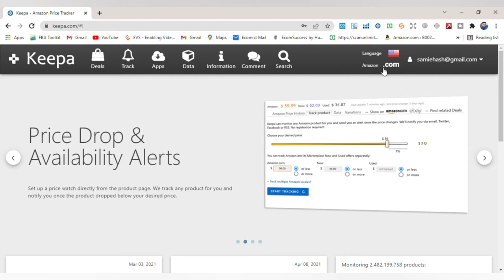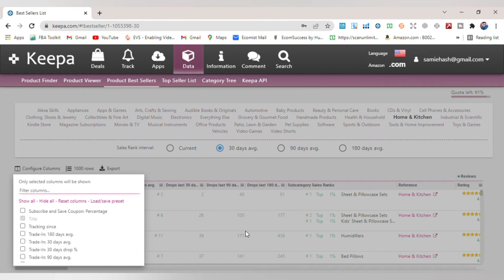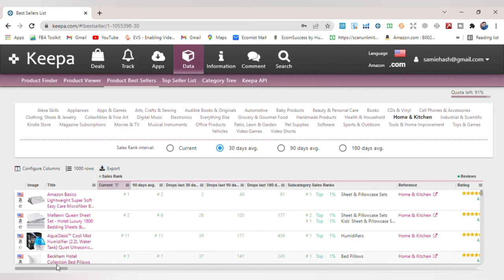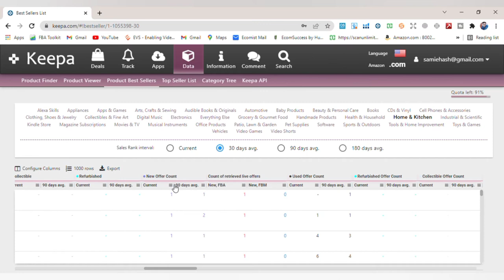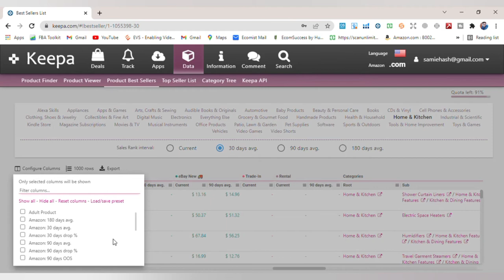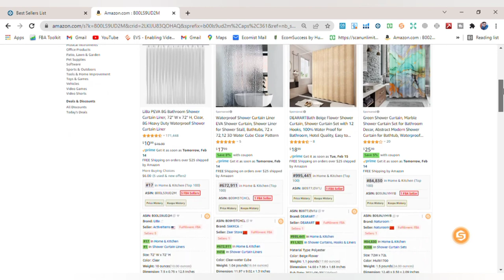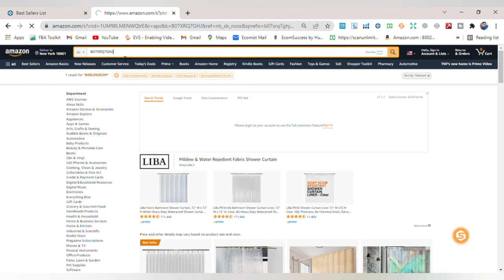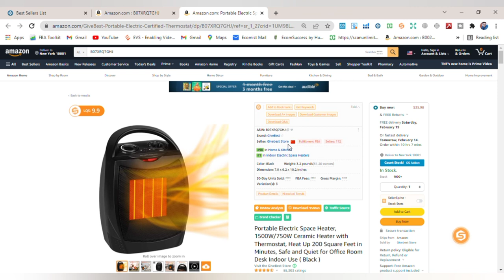How to find products for Amazon Wholesale Using Keepa || Keepa Tutorial Step by Step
✅2024 Updated Wholesale Full Recorded Course from A to Z available *Paid (Step by Step)
✅Do You Need UAE/KSA Brand Approvals ?
✅We UN-GATE Big Brands in UAE & KSA ?
✅Online and Physical Classes with Lehaz Khan

In this video, we will delve into the world of Amazon Wholesale Product Research and discover effective techniques for finding profitable products using Keepa. Keepa is a powerful tool that can provide valuable insights into product pricing, sales rank history, and much more. By utilizing Keepa in your product research process, you can make informed decisions and increase your chances of success in the competitive world of Amazon Wholesale.

We will walk you through step-by-step on how to use Keepa to analyze product data, identify trends, and make data-driven decisions when sourcing products for your Amazon Wholesale business. Whether you are a beginner or seasoned seller, this video will provide you with valuable tips and strategies to boost your product research efforts.

Don't miss out on this opportunity to learn how to leverage Keepa to find profitable products for your Amazon Wholesale business. Watch now and take your product research skills to the next level!

Let's get started on our journey to success in Amazon Wholesale Product Research with Keepa!